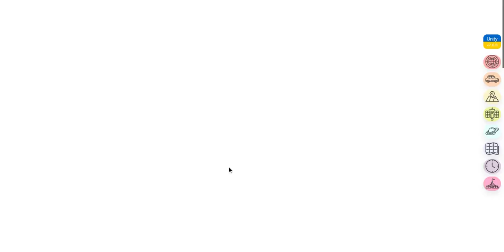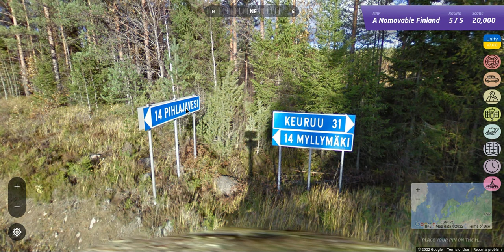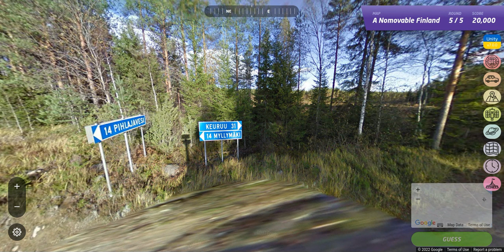Can I get a PERFECT SCORE in FINLAND? Finnish Churches & Back Roads | A NO MOVE FINLAND: GeoGeussr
Come join the journey on All Over The Map.  We are playing A Nomovable Finland game by Flyme

DISCORD:  All Over The Map # 8436